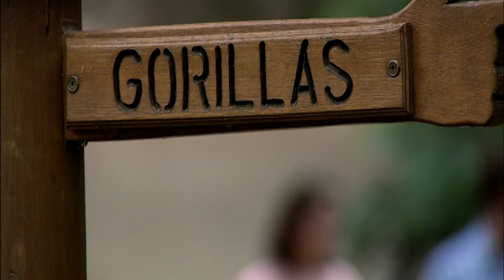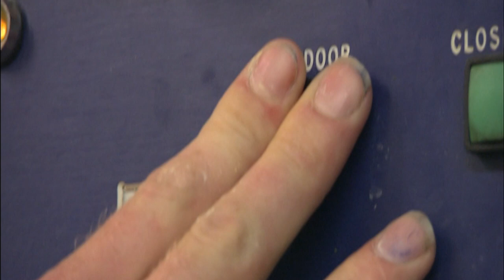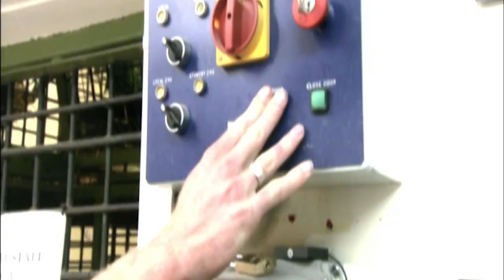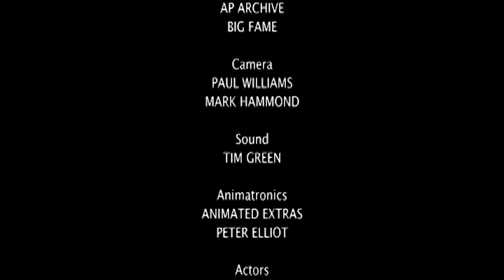Hero Animals- The gorilla that saved the boy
Episode 3 of 6-part series for Channel 5 and National Geographic

The Gorilla That Saved The Boy is a drama-documentary about a boy who was saved by a silverback gorilla named Jambo after falling 12 feet into a zoo enclosure.

Levan Merritt’s story made headline news around the world when he tumbled 12 feet on to concrete in the gorilla enclosure at Jersey Zoo, cracking his skull and falling unconscious.

Now, for the first time, he and his family look back on what it was like to be part of the panic that followed – the high anxiety of waiting to see how the agitated gorillas will react to an invasion of territory, and their awed astonishment when the silverback male, Jambo, comes to the boy’s aid.

Dramatic re-enactments, and eye-witness evidence from paramedic, Brian Fox, and keeper, Richard Johnstone Scott, add extra insight to the event and into the character of Jambo, the wild animal that stood against his own family members to protect a child.